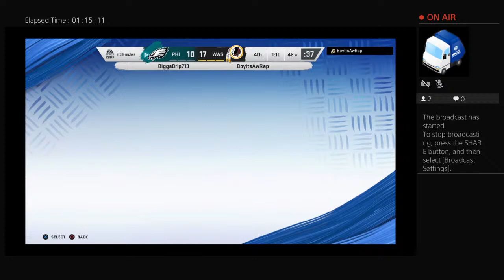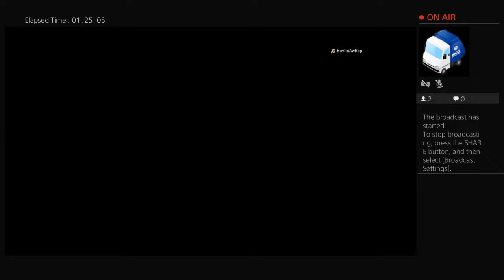BiggaDrip713's Live PS4 Broadcast